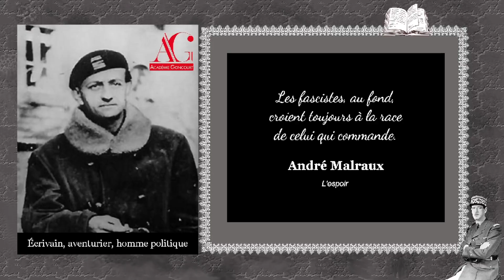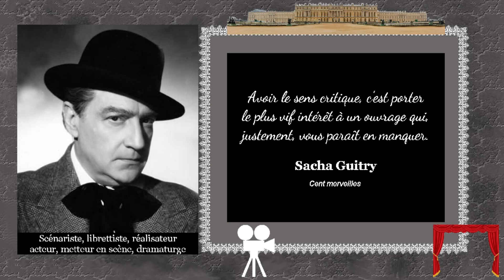Skyrim #63 - La mort de Storn - Live 04-09-23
Je vais voir Storn, le père de Fréa, à la demande de Hermaeus Mora.

The Elder Scrolls V: Skyrim est un jeu développé par Bethesda Game Studios et édité par Bethesda Softworks, sorti le 11 novembre 2011. C'est le cinquième opus de la série de jeux The Elder Scrolls, après Arena, Daggerfall, Morrowind et Oblivion.